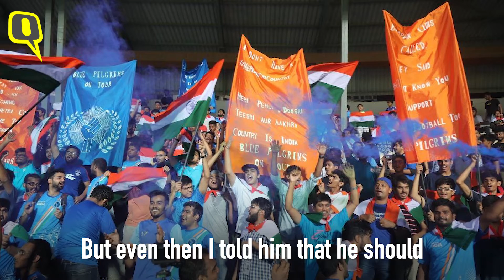Durand Cup Was Very Important for Sunil Chhetri, Says the Captain's Father | The Quint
Watch Sunil Chhetri’s father KB Chhetri speak about how the Durand Cup in 2000 was the turning point for the skipper’s career.